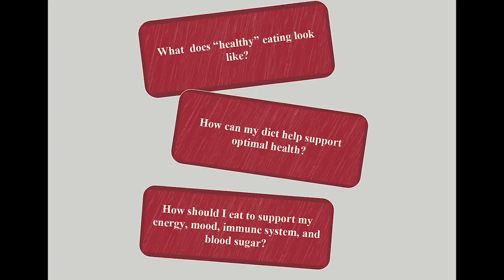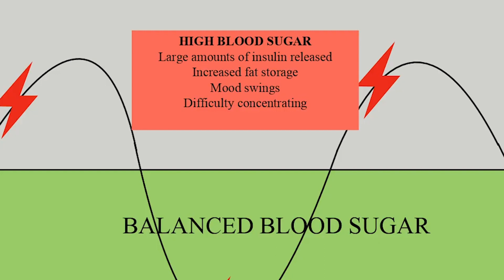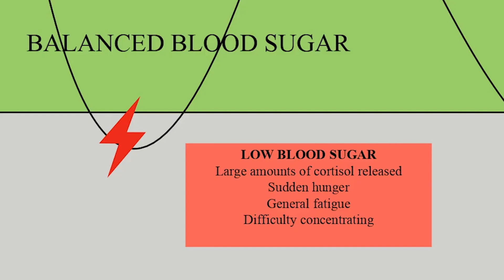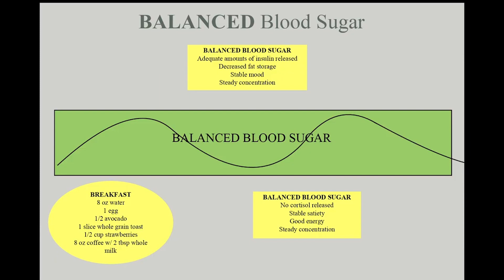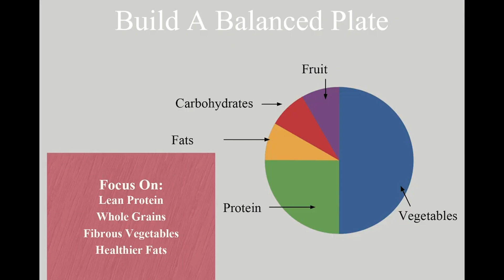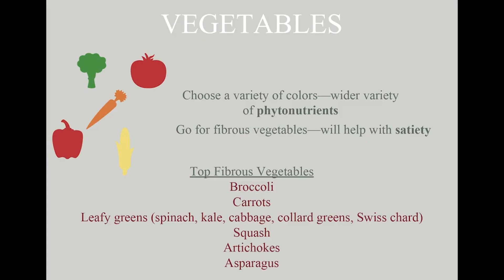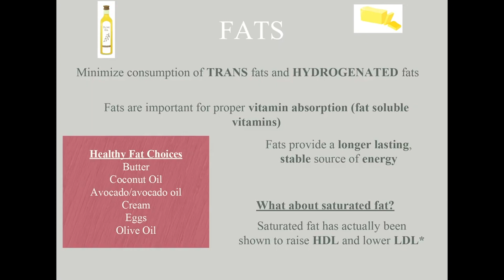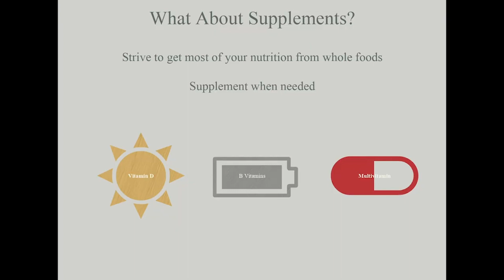Life Skills Ep. 40 - Stay Healthy With Proper Nutrition - Rogue Retreat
In this episode of Life Skills, Charlotte Fisher joins us to teach a lesson on nutrition and staying healthy.

Life Skills is normally a weekly meeting for Rogue Retreat participants to connect and learn valuable life skills. With those same goals in mind, we've gone digital and turned it into a weekly series.

The Disaster Distress Helpline, 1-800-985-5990, is a 24/7, 365-day-a-year, national hotline dedicated to providing immediate crisis counseling for people who are experiencing emotional distress related to any natural or human-caused disaster.

I REALLY NEED TO TALK WITH SOMEONE RIGHT NOW. WHO CAN I REACH OUT TO?
• Crisis Text Line: text "NAMI” to 741741 to chat with a trained crisis counselor o Free 24/7 text line for those in crisis (English only)
 - Provides24/7 Crisis counseling and support to people experiencing emotional distress related to natural or human-caused disasters
 - If you or someone you know is in crisis — whether they are considering suicide or not — please call the toll-free lifeline to speak with a trained crisis counselor 24/7
 - The Trevor Project is a national organization offering support, including suicide prevention, for LGBTQ youth and their friends
 - Trevorspace: online international peer-to-peer community
- Trevor Support Center: educational resources and FAQs

To learn more about Covid-19 and how to protect yourself from it visit the OHA